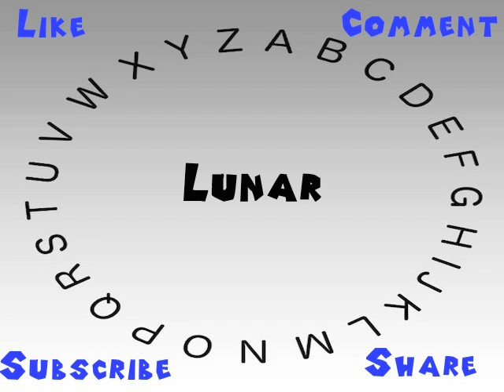How to Say or Pronounce Lunar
This video shows you how to say or pronounce Lunar.

How would you say Lunar?